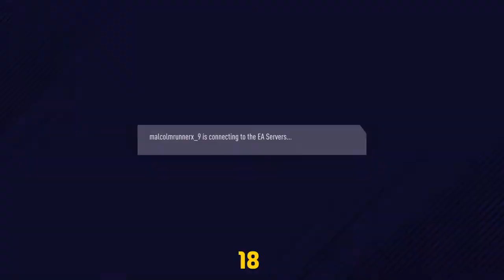FIFA 18_ Champions league Real mardrid VS Juventus Quarter final